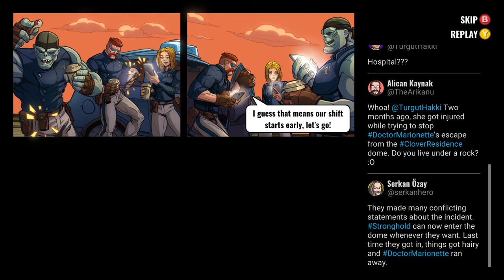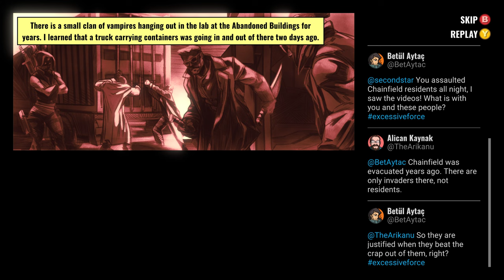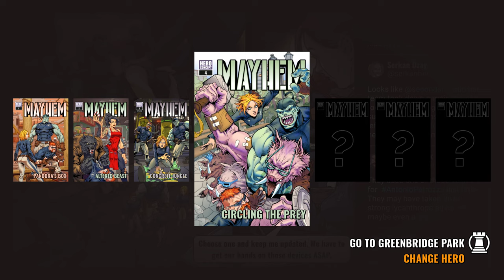MAYHEM BRAWLER: Gameplay/Walkthrough (NO COMMENTARY, PC)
TO PROTECT AND SERVE
While answering a routine call on a patrol, Dolphin, Star, and Trouble -the most popular officers of the super-powered law enforcement agency, Stronghold- find themselves in a sequence of events that will alter the fate of the entire city.

EXCESSIVE FORCE
Let’s get one thing straight; if you ever think that a day in the life of a super-powered law enforcer is easy, you couldn’t be more wrong, as there are greater threats than street gangs in urban fantasy-themed Mayhem Brawler. Using your arsenal of combos and special abilities, you and your co-op teammates should make life miserable for those super-powered criminals, fend yourself from the fury of werewolves, resist the hexes of street wizards and confront the megacorp led by vampire houses that enforce their goons to do their dirty deeds.
THE MAYHEM UNIVERSE
Comic book-inspired hand-drawn backgrounds and frame-by-frame animations coupled with a kick-ass soundtrack will deliver a jolt of adrenaline to your controller. With the choices you make, you will shape the flow of the story and finally reach one of the three different endings in the Mayhem Brawler universe, where each corner has a story to tell.